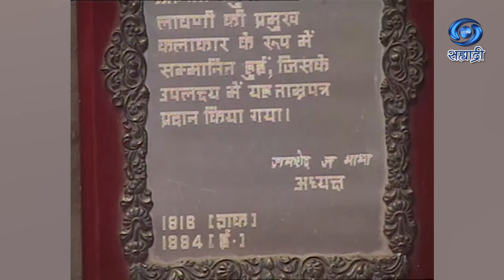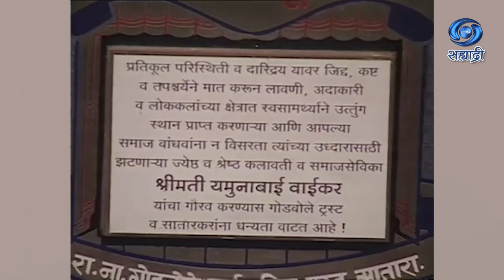Srujanved | Yamunabai Waikar | सृजनवेध | श्रीमती यमुनाबाई वाईकर | Ep 11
सहभागी - श्रीमती यमुनाबाई वाईकर
संगीत नाटक ,अकादमी पुरस्काराने सन्मानित लावणी सम्राज्ञी यमुनाबाई वाईकर हे नाव संपूर्ण महाराष्ट्राला परिचित आहे.बैठकीची लावणी हे यमुनाबाईंचे खास वैशिष्ट्य.त्यांची गायकी पंजाबी पतीयाळी घराण्या जवळची.महाराष्ट्रभर डोक्यावर तबला पेटी घेऊन पायी प्रवास करत त्यांनी आपली कला सादर केली.सामान्य प्रेक्षकांपासून ते पु.ल.देशपांडे,सत्यजित रॉय आणि पंडित बिरजू महाराज अशा दिग्गजांचीही दाद त्यांनी मिळवली.त्यांची मुलाखत मधुकर नेराळे यांनी घेतली होती.
संकल्पना - भगवंत इंगळे
शीर्षक गीत - सुधीर मोघे
संगीत - आनंद मोडक
पार्श्वगायक - रवींद्र साठे
निर्माती - अनुजा देशपांडे
प्रस्तुती दूरदर्शन केंद्र पुणे
DD Sahyadri
Doordarshan Mumbai
Sahyadri Marathi
Show : ' Srujanved '_' सृजनवेध '
Artist : श्रीमती यमुनाबाई वाईकर
Anchor : मधुकर नेराळे
Social Media Operator : सई सागर मांजरेकर
Producer Director : अनुजा देशपांडे